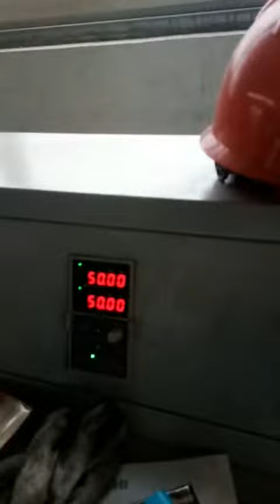trunk wire drawing machine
Contact way:Nancy chen
Changzhou hotlink electronic CO.,LTD
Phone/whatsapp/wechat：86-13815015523